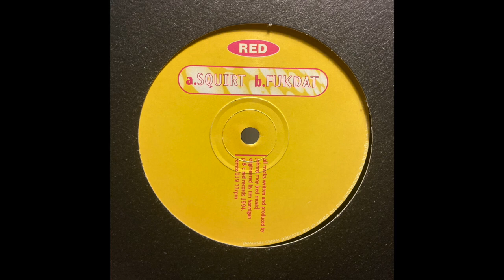Johnny Moy 'Fukdat' - Red Records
👽  Johnny Moy
🎶  Fukdat
💿  Red Records

The purpose of this channel is to promote artists & music we love.